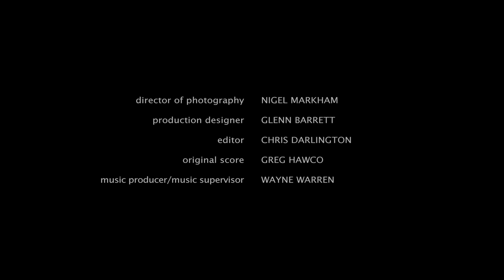Touch - Thriller by Noel Harris (with Benjamin Harris and Darryl Hopkins) | wocomoMOVIES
Paul, 35, single, from a family of generational poverty, is way short on the money he owes.  His sister, Connie, desperate for a sitter, and herself way short on rent money, asks Paul to come to her trailer to overnight babysit, Emilie (6), & Benjamin (4). He quickly downs a beer from the fridge.  Emilie watches her uncle from the crack of her bedroom door. She sees his thumb through the envelope containing her Mom’s rent money. Did Connie make the right choice for a caregiver? Morning brings more than a few surprises.

Touch is the sixth short film from writer/director Noel Harris. His films Two or More and the multi-award-winning Colic, have screened at numerous film festivals nationally and internationally.  He has also written a feature-length screenplay Gros Morne.

Director - Noel Harris
Cast - Benjamin Harris, Darryl Hopkins, Jorja King
Producer - Mark O’Neill
Year - 2016